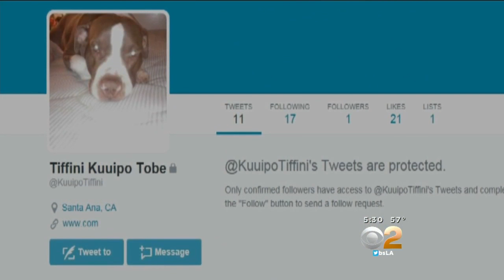Dogs Corralled After Police Pursuit In Long Beach Now With Animal Services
The three adult females and three four-month-old puppies are now at Long Beach Animal Care Services. Cristy Fajardo reports.